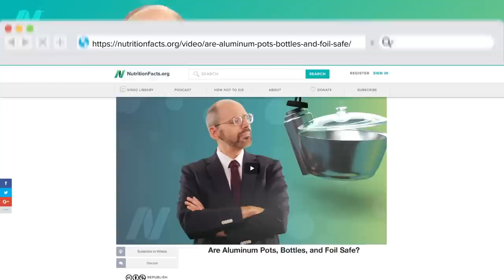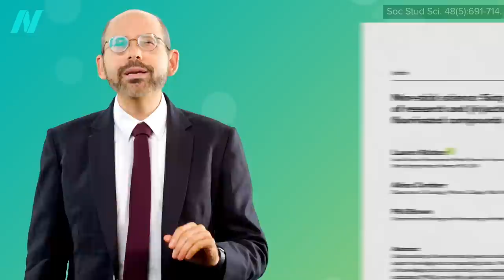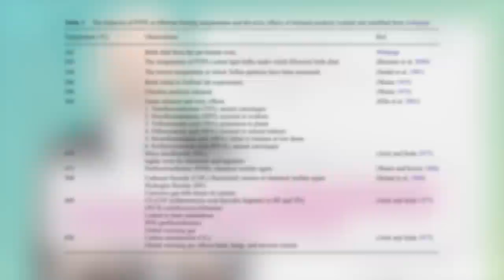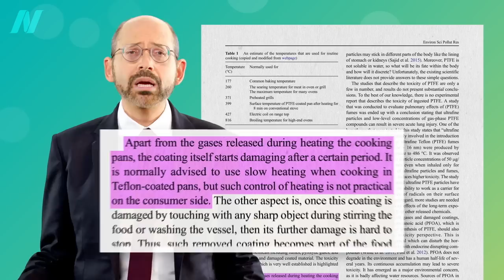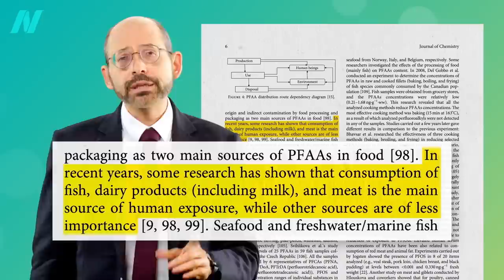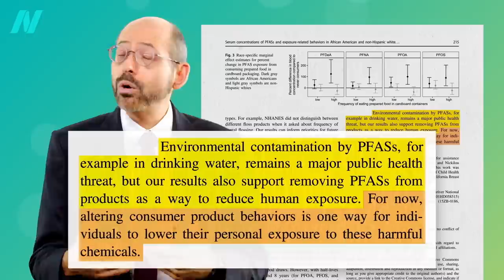Stainless Steel or Cast Iron: Which Cookware Is Best? Is Teflon Safe?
CORRECTION:
02:15 Nature 2019

What’s the best type of pots and pans to use?

This is the 2nd in a 3-video series on cookware. The first was Are Aluminum Pots, Bottles, and Foil Safe? and the next is Are Melamine Dishes and Polyamide Plastic Utensils Safe?

What about pressure cooking? I covered that in Does Pressure Cooking Preserve Nutrients?

So what is the safest way to prepare meat? See Carcinogens in Meat

Have a question about this video? and someone on the NutritionFacts.org team will try to answer it.

Want to get a list of links to all the scientific sources used in this video? You’ll also find a transcript and acknowledgements for the video, my blog and speaking tour schedule, and an easy way to search (by translated language even) through our videos spanning more than 2,000 health topics.